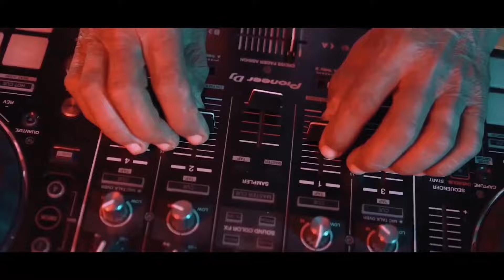Iman Siahpooshan ft Behrooz Sektor - Yezleh | ایمان سیاهپوشان و بهروز سکتور - یزله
Gamberon Music
𝗖𝗥𝗘𝗗𝗜𝗧𝗦:
Artist: Iman Siahpooshan ft Behrooz Sektor
Song: Yezleh
Music Producer: Kazem Matooghi
Label: Gamberon Music
Director: Mohsen Saljooghi